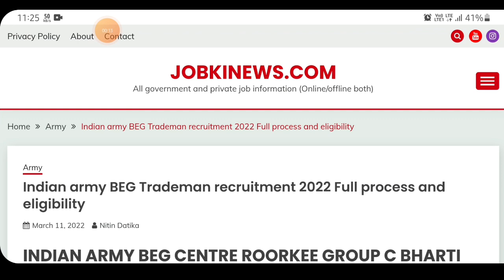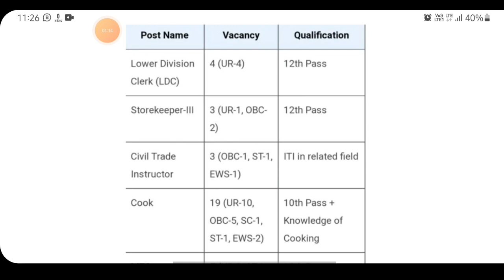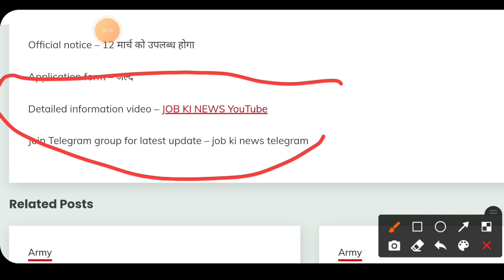Beg Centre Roorkee Clerk Bharti Group c Bharti 2022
*Share with Friends for more information*

beg centre roorkee bharti,
beg centre roorkee relation bharti 2021,
beg centre roorkee relation bharti 2021 exam,
beg centre roorkee paper kab hoga,
beg centre roorkee bharti 2022,
beg centre roorkee previous year question paper,
beg centre roorkee exam date,
beg center roorkee admit card,
indian army beg centre roorkee,
beg center roorkee bharti 2022,
beg centre roorkee dsc bharti,
beg centre roorkee exam date 2022
roorkee beg centre ground,
beg centre roorkee relation bharti 2021 running,
beg center roorkee relation bharti 2022,
beg center roorkee relation bharti 2021 exam date,
beg center roorkee relation bharti 2022 new update,
beg center roorkee training,
army offline form 2022,
army offline form kaise bhare,
army offline vacancy 2022,
army offline form 2022 kaise bhare,
army offline game,
army offline form kaise bhare 2022,
army offline admit card,
army offline ako,
army artillery offline form,
army games offline android,
ahmednagar army offline form,
offline army games for android 2022
indian army online apply 2022,
army offline bharti,
army offline bharti 2022,
army offline bharti 2021,
army offline bharti nashik,
army bharti online form 2022,
army bro offline form kaise bhare,
army bro offline form,
indian army offline bharti 2022,
army clerk offline form 2022
army centre offline form,
army clerk online form 2022,
army group c offline form,
army training centre offline form,
zombie army 4 offline co op,
army dehradun offline form,
army offline form 2022 dehradun,
indian army delhi offline form,
army offline form 2022 mts,
army offline form fill up 2021,
army offline games for android,
army games offline war games,
army games offline war games gameplay,
indian army offline game,
new army games offline 2022
commando army games offline,
indian army online form 2022,
indian army offline form 2021,
indian army offline vacancy 2022,
army jabalpur offline form,
gta 5 offline army job,
army ka online form kaise bhare,
army ka offline form,
army ki offline bharti,
army knowledge online,
army mts offline form kaise bhare,
nasik army offline form kaise bhare,
army offline links,
army lucknow offline form,
offline army mission game 3d gameplay,
army mts offline form,
best offline army mission games for android,
indian army mumbai offline form,
army nashik offline form,
new army offline form,
nasik army offline form,
nashik army offline,
army games for pc offline,
pune army offline form,
offline army recruitment 2022
indian army offline recruitment,
us army training game offline,
army tradesman offline form 2022
army tradesman offline,
army offline vacancy,
army offline 2022,
army bharti offline 2022,
brother army 3 offline,
zombie army 4 offline,